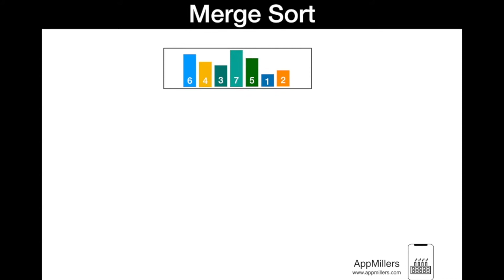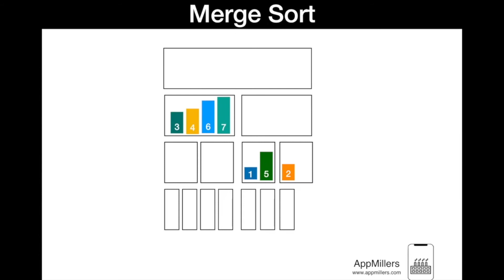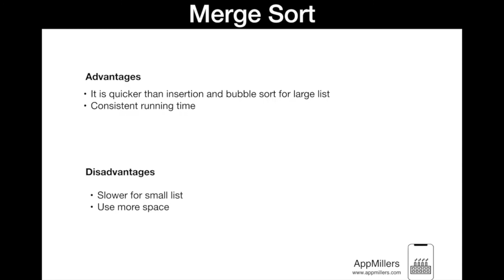What is Merge Sort? / Advantages vs Disadvantages/ Data `structure and Algorithms Tutorial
In this Tutorial you will learn what is Merge Sort in Data Structure and Algorithms. You will see how Merge sort first divides the array into equal halves and then combines them in a sorted manner.You will also be able to differentiate between the advantages and disadvantages of searching an element via Linear Search.

Featured in this video:
00:04 What is Merge Sort?
00:06 Division and combination of the array
00:19 Combination of the array
02:13 Advantages vs Disadvantages

Full Udemy course on Data Structure and Algorithms covering the topics Data Structures, Sort Algorithms, Clustering Algorithms, List Search Algorithms, Graph Search Algorithms:

The course starts off by introducing you to the five main areas of Data Structure and Algorithms - Data Structures, Sort Algorithms, Clustering Algorithms, List Search Algorithms, Graph Search Algorithms.

Then we continue by digging deeper into each line. You will learn different Data structures such as Arrays, Lists, Stacks, Queues, Hash Tables and much more. In sort Algorithms section you will have the opportunity to absorb different sort for Algorithms like Bubble, Selection, Insertion, Merge and Quick sort.

Linear Search and Binary search is covered much deeper in List Search Algorithms section, while Breadth First Search, Depth First Search and Dijsktra’s Algorithm is delineated in Graph Search Algorithms Section.

This course is truly comprehensive and is different than the rest of the materials available online.

Understanding algorithms will help you immensely in your day-to-day work, basic logic and computer science problems that pop up everywhere, no matter if you're working on business software, hardware drivers, games or mobile apps.

We love teaching and we are really excited about this journey. It will get your foot in the door of an exciting and rising profession. The only regret you will have is that you didn’t find this course sooner!